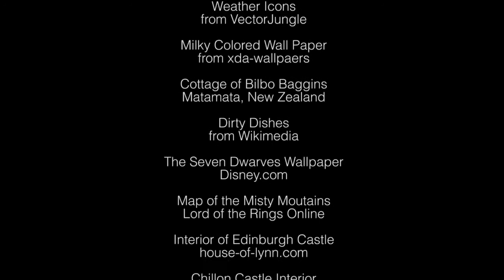Rivendell Action News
News coverage of the disappearance of Bilbo Baggins.